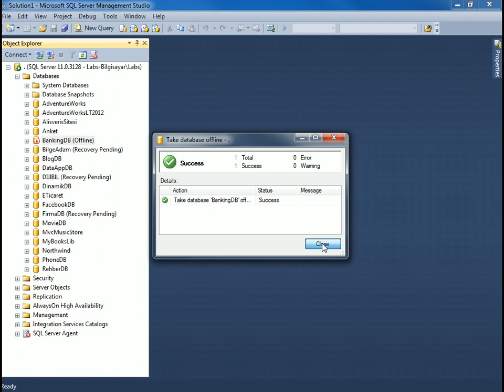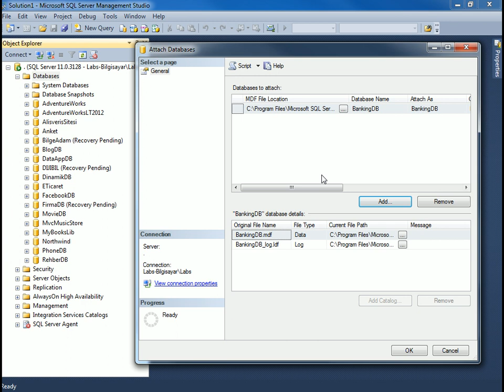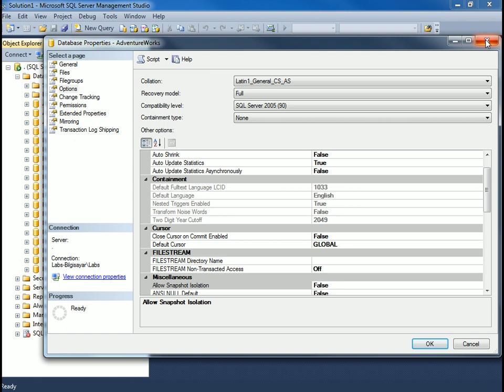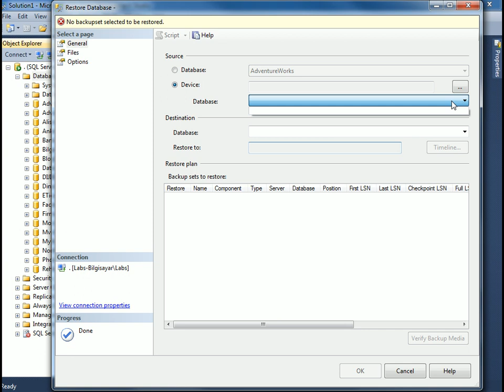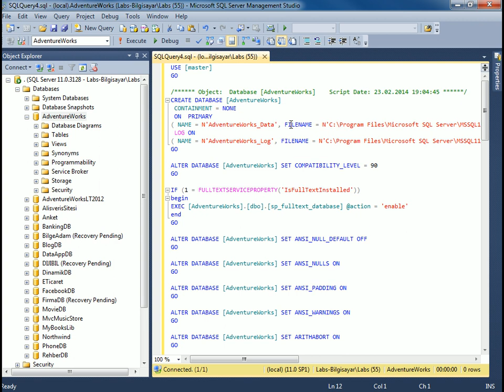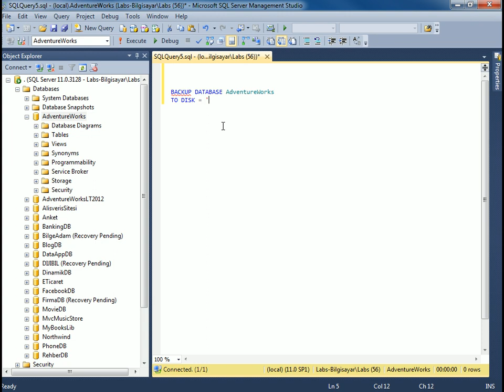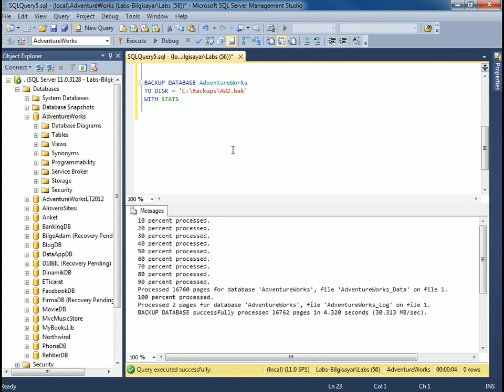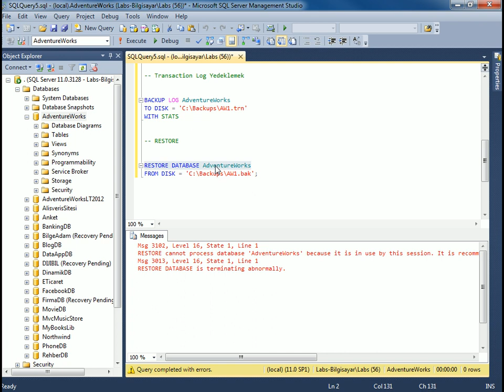SQL Server Veritabanı Yönetimi - 2